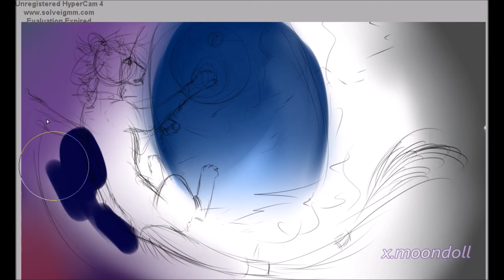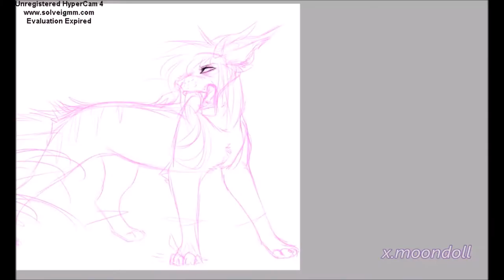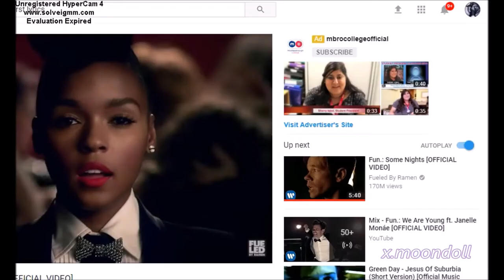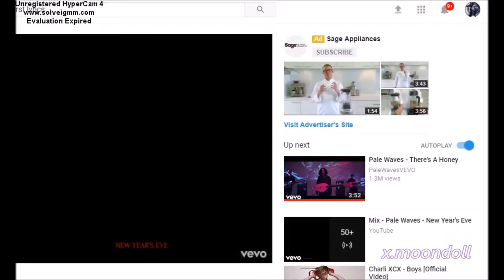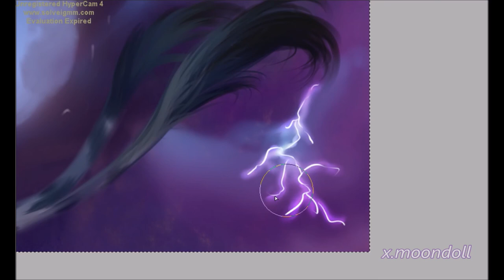p o r t a l | speedpaint 🌠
sO i was sad about life and stuff so I DECIDED TO WHIP OUT THIS PAINTING OF MY FURSONA FLOATING THROUGH SPACE OBVIOUSLY LOOKING V HAPPY LIKE I WAS AT THE TIME and looking through a portalllllll but im so happy with how this came out?? yayaya
HOPE YOU ALL ENJOY x